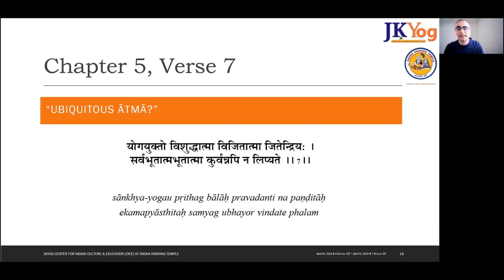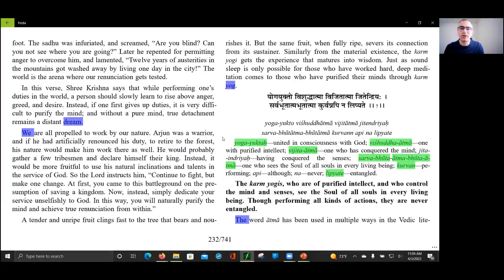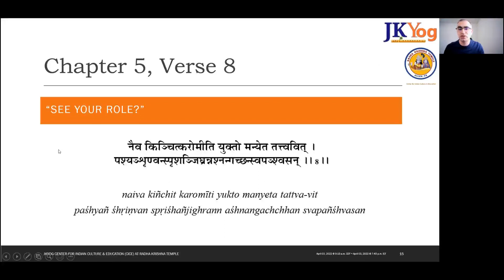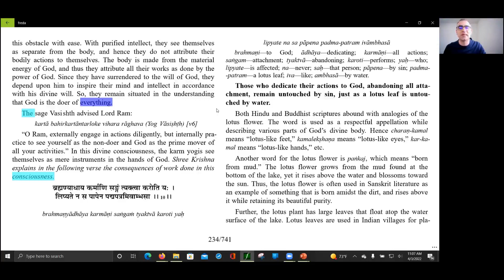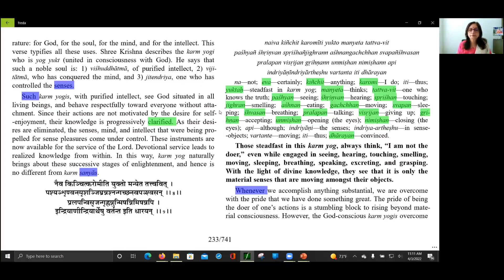Bhagavad Gita Study - Class Recap Video - Chapter 5 - Verses 7, 8, 9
From our Bhagavad Gita Study series on Chapter 5, this is a class recap video covering Verses 7, 8, 9, presented by Meenu Nanda and Gagan Tara Nanda. Please follow along as we provide a brief synopsis of the full class lecture.

Bhagavad Gita for Purchase in USA:

Bhagavad Gita for Purchase in India: